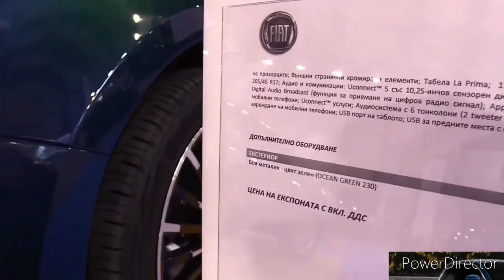2024 Fiat 500e La Prima 3 plus 1 Iconic Style and Innovation!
For now, the sub-brand includes the 500 that (re)started it all, the 500L compact people mover and the 500X crossover. Each of the tree is offered in a variety of flavors. We’ll start with the 500X, which has two versions, a stylish and a rugged one. By the way, the differences between these two are only cosmetic and you can check these out in the gallery below.

When it comes to the 500L, the standard incarnation is accompanied by the 500L Living, a seven-seater that’s slightly longer and by the 500L Trekking. The latter offers a tougher look, but remains front-wheel driven, so those seeking actual off-the-road stuff should go to the 500X.

As for the 500, this comes in such a wide variety of versions that it would take us hours to cover them all. The most important are the 500C open-top, the 500e EV, as well as the Abarth pocket rockets. The Abarths have their own bouquet of versions, forming one crazy little sub-family. Heck, we even get racecars that pay tribute to the brand’s history.
Shape and size
While we’ve thankfully passed the era that saw the original Cinquecento (500) motorize Italy after WWII, the sales war is incredibly fierce nowadays, so styling is a key element. This is where the 500 obviously wins the battle with its siblings, even though some may prefer the new X model thanks to its more masculine approach. While the 500L is no Multipla oddball in terms of design, its MPV configuration means it falls behind its cousins as far as the eye is concerned.

Under the skin, the 500L and the 500X share their SCCS platform, which was co-developed with Opel - you’ll find it under the Adam, for instance. The 500 is built on the Fiat Mini platform, which also serves the Panda and is a development of an architecture designed in the late 90s.

While the Fiat 500 stays true to its miniature status, measuring about 3.55 meters (140 inches) in length, the 500L sits at 4.1 meters (163 inches), while the 500X is 4.25 meters (167 inches) long. For the record, the cargo capacity of the 500X is almost double compared to that of its little sibling.

The trick with the original 500 was the intelligent packaging and you can also find this with the new models. We’ve only spent few brief moments inside the 500X at the Paris Motor Show, so we have to wait for a more intimate encounter. Still, we can be sure about the 500 and the 500L. Both are incredibly spacious for their size.

As far as the cabin design is concerned, the retro approach of the 500 means the car doesn’t quite show its age (it was launched back in 2007). While the 500L’s dashboard unfortunately shies away from the old school details, the designers returned to this approach with the 500X.
Engine and gearbox details
Since the 500 tips the scales at under one ton, while the 500L weighs in at over 1.3 tons (we’ll have to wait for the full specs of the 500X), you can imagine the engine range is a bit different for each one. We’ll list the best choice for each of the cars, with this obviously depending on the market.
500
Leaving aside the Abarth madness, which goes up to 190 horses, the European 500 offers a rich variety of engines. It’s best to go for the simple, naturally-aspirated 1.4-liter petrol. The 100 hp mill can be work with either a five or a six-speed manual. Stay away from the six-speed “automatic” as this is actually a robotized manual that brings jerky shifts.